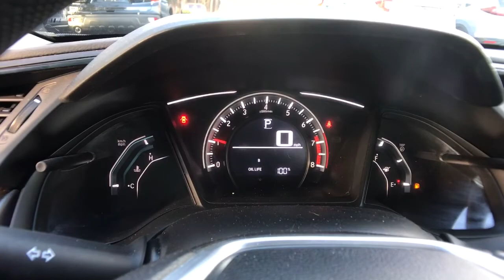2017 Honda Civic Columbia, Lexington, Irmo, West Columbia, Aiken, SC UC3097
Modern Steel Metallic Used 2017 Honda Civic available in Columbia, South Carolina at Honda of Columbia. Servicing the Lexington, Irmo, West Columbia, Aiken, SC area.

2017 Honda Civic LX Certified. Certification Program Details: Roadside Assistance Yes; Roadside Assistance for the duration of the Certified Pre-Owned Limited Warranty. Up to two complimentary oil changes within the first year of ownership.